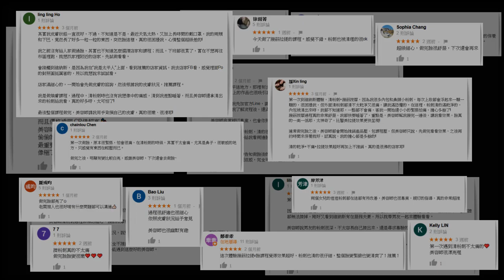太平清粉刺-做臉體驗-額頭清粉刺真實案例!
太平清粉刺-額頭清粉刺真實案例!

【Beauty Venus 維娜斯美學】
維娜斯美學美容師、美睫師，擁有乙、丙級，國家認證，專業美容護理執照證書。
歡迎男生、女生預約做臉、清潔粉刺~

店家地址: 台中市太平區太平15街8號

官方Line ID:  @745ebjxu
官方IG ID: venusbeautyful